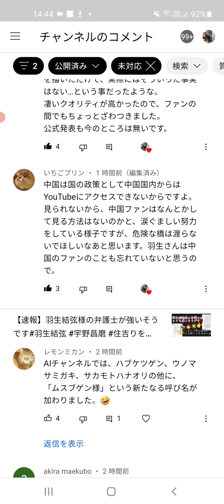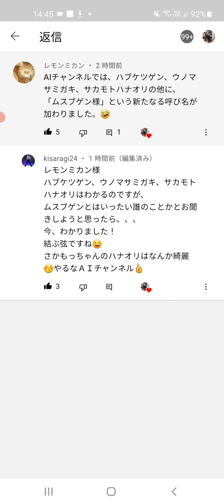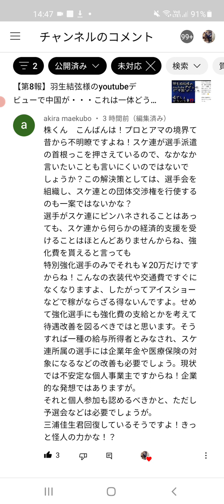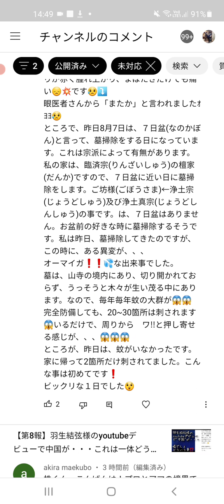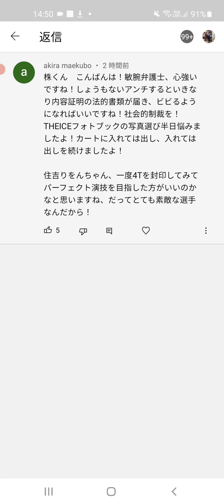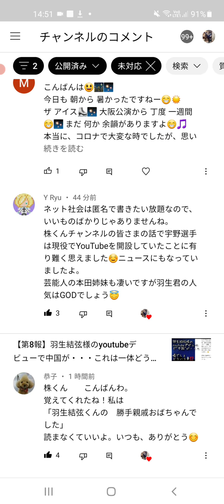【緊急】羽生結弦様がLive配信をします。Yuzuru Hanyu live video⁉️